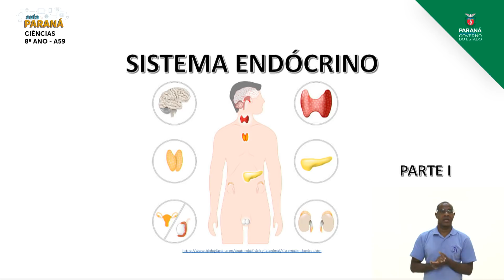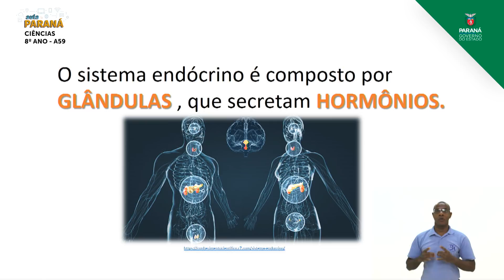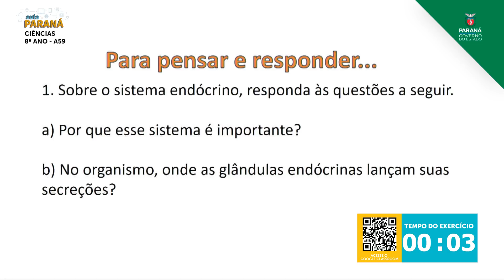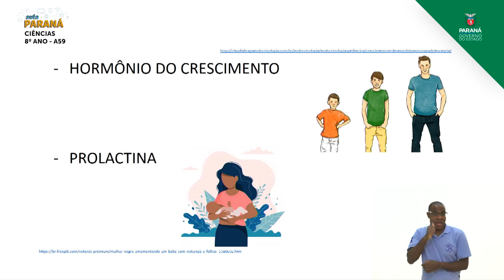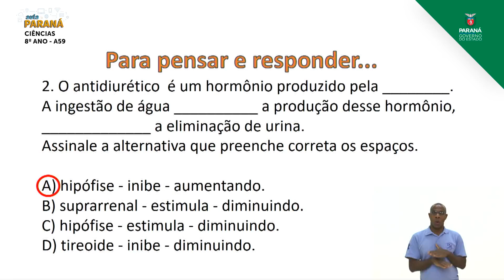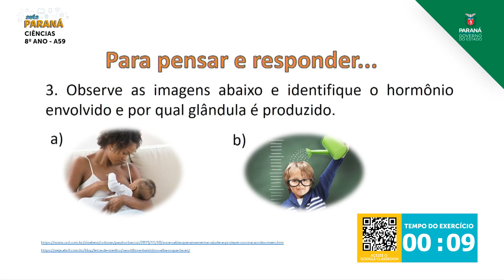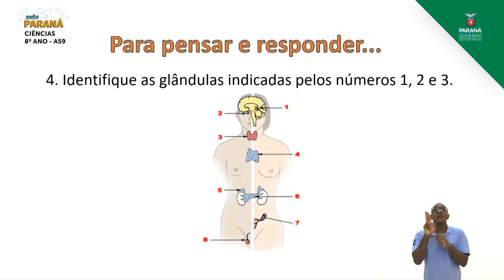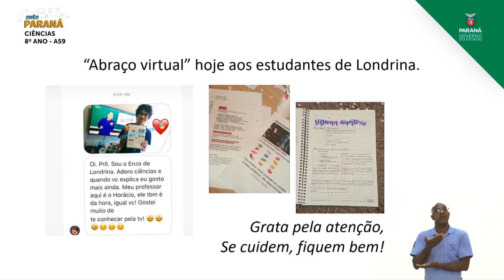8º Ano | Ciências | Aula 59 - Sistema Endócrino - Parte 1